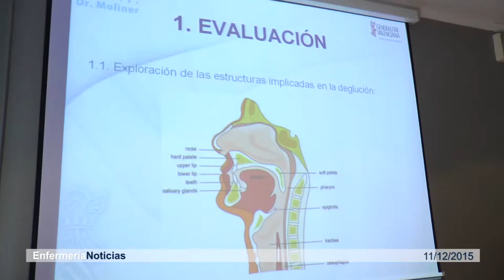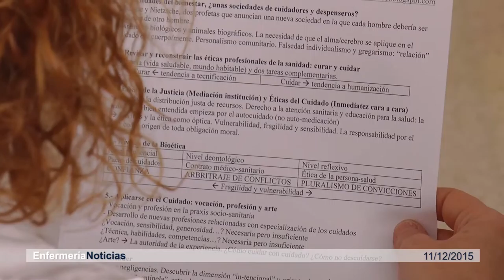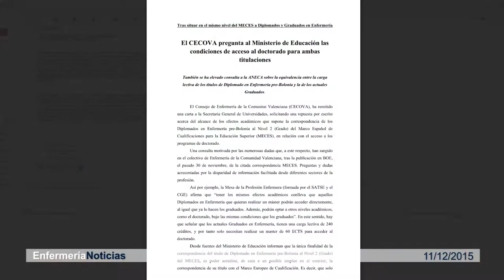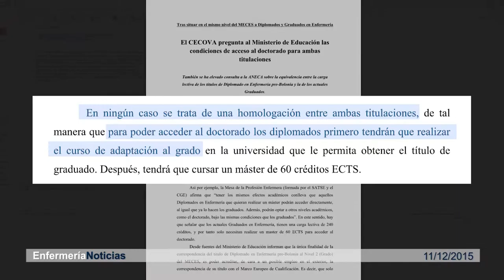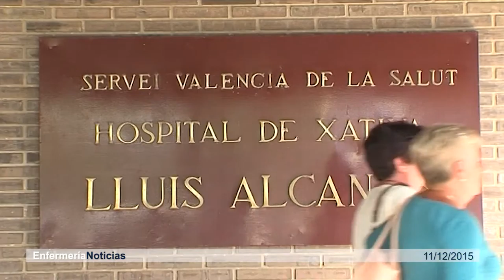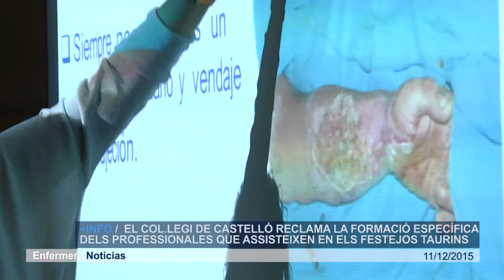Informativo 11/12/2015 | Cecova TV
La población valenciana es una población envejecida. Con el aumento de la esperanza de vida (más de 78 años para los hombres y algo más de 84 para las mujeres) aumentan las enfermedades crónicas y de cómo prevenir algunas de sus consecuencias hablamos esta semana. Además, en Castellón, conocemos cómo tratar una herida producida en los festejos de Bous al carrer.